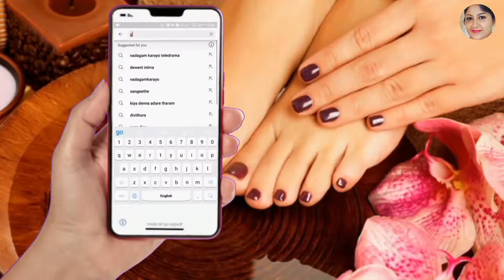සුන්දර පා යුගලක් ලේසියෙන්ම ඔබටත් HowTo Do A Pedicure At Home|Cracked Heel Treatment|Gami Sirikatha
😍HI EVERYONE😍!

A cracked heel is a common foot problem.In most cases the problem is merely a nuisance and unattractive to look at,however,when the cracks or issues become deep,standing,walking or any pressure placed on the heel can be painful.Do you feel too ashamed to remove your shoes in public because of cracks in your heels?
While we spend a lot of time caring for our face,our feet are mostly ignorned.It is this lack of care and hygiene that causes your heels to crack.If that is the case,we have got you covered.It's about time you started paying more attention to your feet.Here are some simple home remedies on how to do pedicure at your own comfort.

Make this natural and easy remedy to make your cracked heel beautiful.
Today in this video I'm sharing with you how to make natural pack to away from cracked heel.
 Try this amazing remedy and make your heels beautiful.
We are waiting for your feedback in comments. Thanks.
Be happy and beautiful,
Chandi.